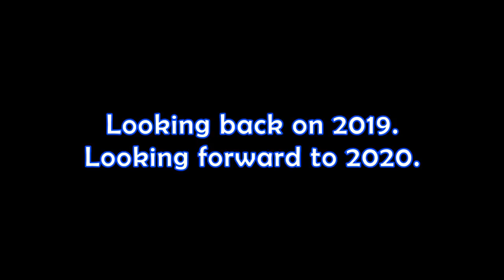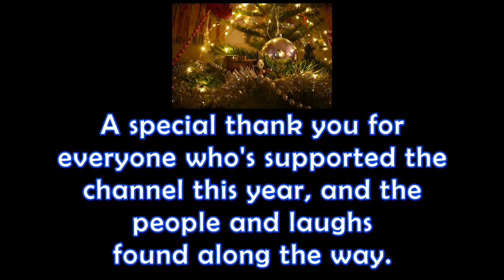Terrier55Stepney Rewind 2019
Rewind again! Looking back on a very busy 2019 on the channel, with 40 videos uploaded and 17 others contributed on. We've celebrated the 30th Anniversary of TUGS, 50th of Abbey Road and 60th of Ivor The Engine. We saw the creation of a new steam engine and the last steam on the London Underground, and the last HSTs. We've recreated the RWS, Season 1 and Season 23, as well as Morph, Ivor and The Polar Express. We've explored quarries, been to Disneyland, got a dog and met old and new faces from far and near. Amongst so much more, we've had fun.

Whilst I don't know how much longer I'll be making Thomas-related content on this channel, I'm very proud of this year and every one before. As you can see, I've had some incredible experiences thanks to many incredible people that have been on the journey too, and I count myself very fortunate.
I'm also grateful to have had so much support from everyone who's featured within videos (be it artists, voice artists, filmmakers, musicians, or just people I've met up with!) and from everyone who's followed the channel and liked or commented throughout the year(s.)

I hope each and every one of you has a great new year/decade.

VOICES:
Narrator: TheJamTram
Rusty: ExplosiveCookie
Fenchurch/Dream sequence voices: Terrier672Fenchurch
Henry: Halfbakedhex8

Snow Intro: Mavis M
Christmas Time: NorrambyBranch
Repairs Theme Remix: AngryBirdFan98
Skarloey Railway Medley: HeadmasterHastings